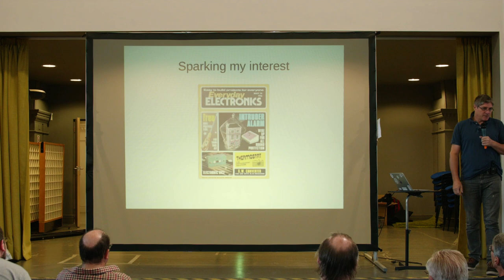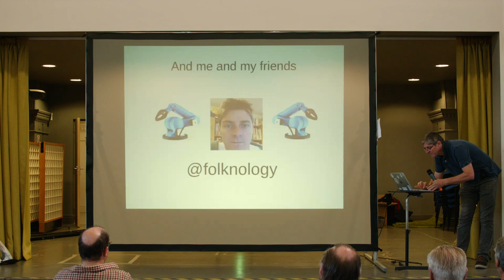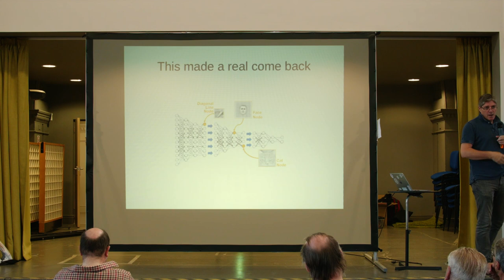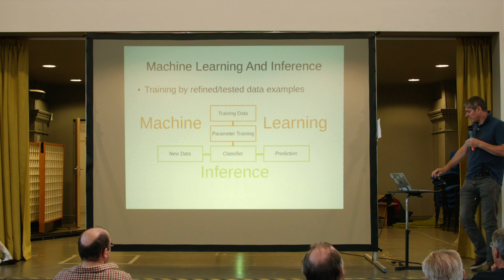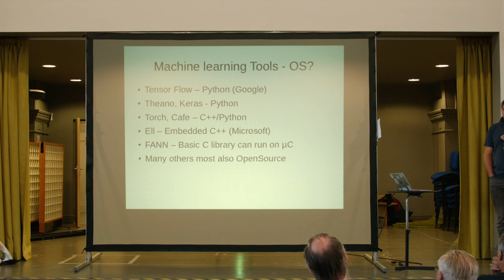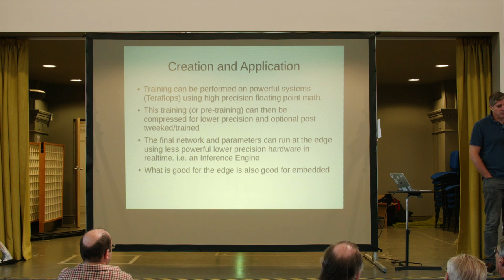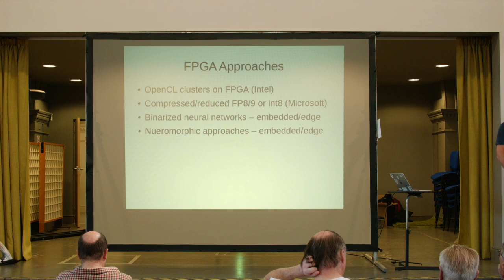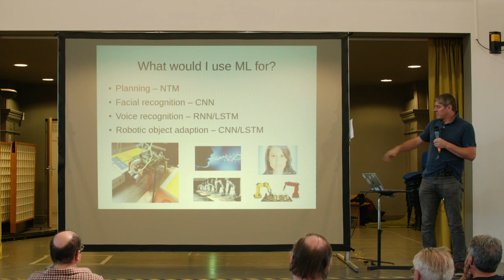AI and ML for embedded systems, Alan Wood (OSHCamp 2017)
Artificial Intelligence (AI) and Machine Learning (ML) allow technology to automate what was previously considered unique to human intelligence, we already see this in big data with image classification, speech recognition and sentiment analysis to name just a few applications. How will this effect embedded systems and hardware, what part can open source play in this emerging area by embedding intelligence or intuition into future products.

Alan will provide an overview the current state of machine learning and inference techniques used within embedded applications, he will show how open source software and hardware can be used to apply these ML techniques into embedded and robotics and projects.

Areas covered will include Artificial Neural Networks (ANN), Recurrent Neural Networks (RNN), Reinforcement Learning (RL) along with differences between training and inference deployments. Alan will also discuss some emergent AI hardware areas such as energy efficient neuromorphic computation and processing which can perhaps commodify AI over the coming decades.

With both open source software and hardware we are poised to rapidly advance both education, experimentation and development of machine learning into working embedded automation, there could not be a better time to get into this emerging area of technology.

— Alan Wood has been working with parallel distributed programming for several decades. His recent work includes smart grids, 3D printers, robotics, automation and biotec diagnostics. His current research is focused on machine learning for embedded automation using FPGA, CSP and Neural Turing Machines. He is a long term advocate of open source communities, a moderator (aka Folknology) for xCORE, the co-founder of myStorm open hardware FPGA community, as well as a co-founder of Surrey and Hampshire Makerspace.